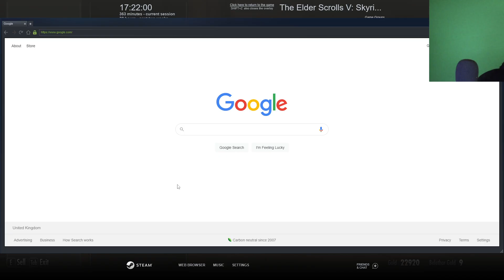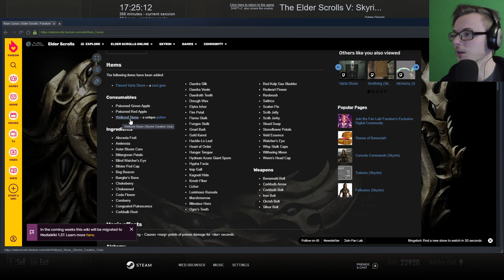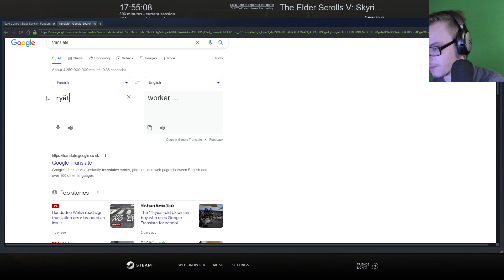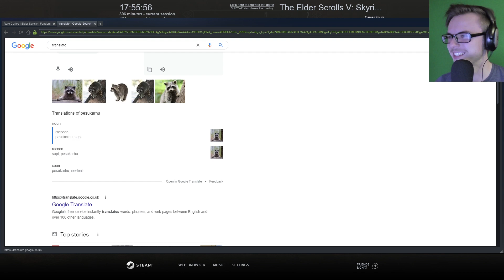[100%] Skyrim Nord LP #17 // Journey to Windhelm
this will be fun